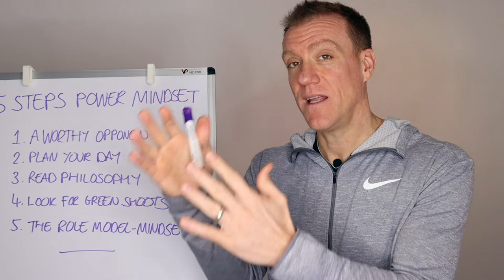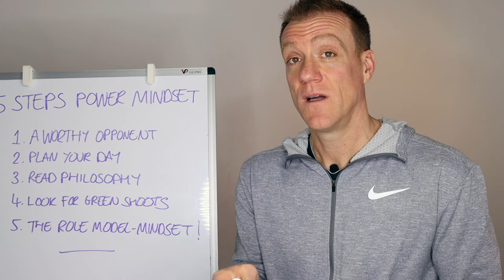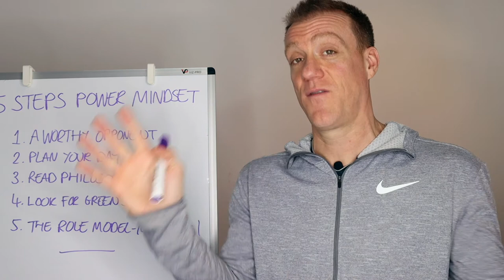5 Steps to a powerful mindset in turbulent times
Summary below! This is me freestyling, without notes or prompter.

If you enjoyed the show, here is my latest book "Let's Do This!': ‪

Overview

 5 steps to a superpowered mindset

1. A worthy opponent

2. Plan your day

3. Read Philosophy

4. Look for the green shoots

5. The role model mindset

Don't forget I am LIVE on Facebook and Instagram @andyramageofficial EVERYDAY - at 12 midday GMT / 08:00 EDT / 20:00 SGT / 23:00 AEDT